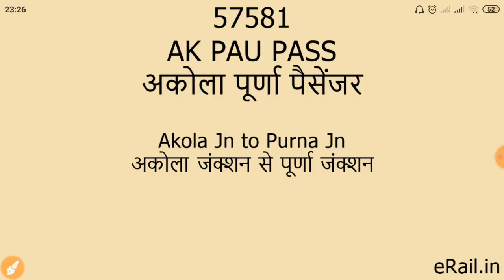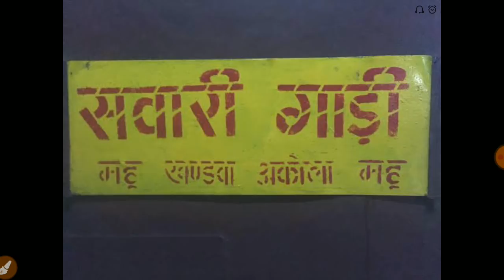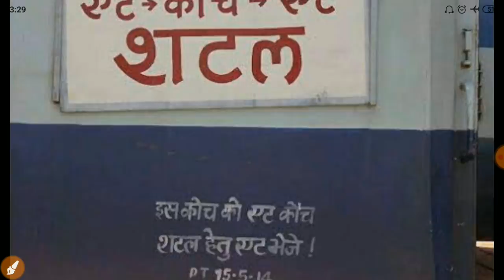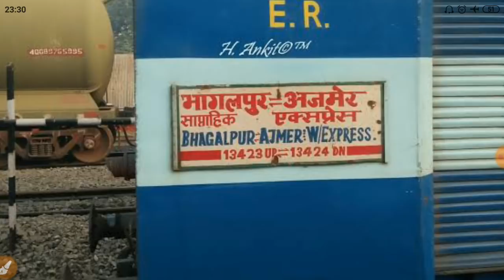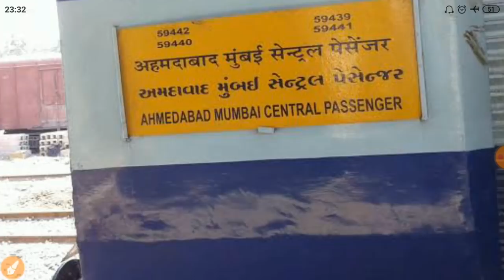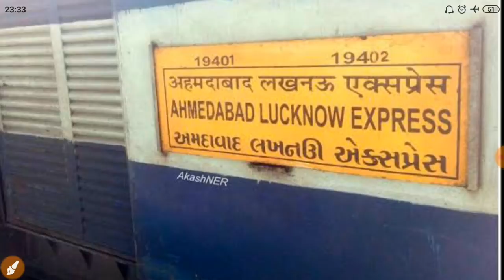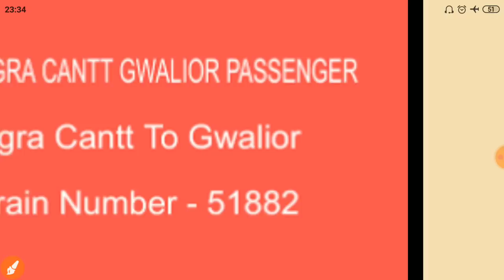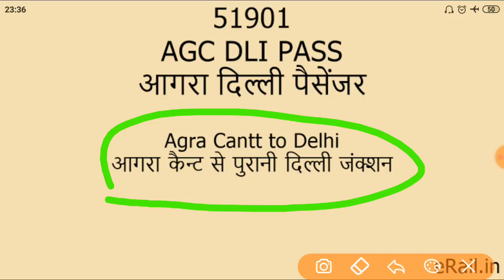Running Train From 12 August 2020|sabhi special and Passenger Train Ki List#Indian_Railway|PART-3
Indian Railway news,July month special train,gav jane wali sabhi train,sab train kab suru hogi,new special train list 2020,how to booking in special train,special train me kaise booking kare,free ticket book kaise kare,irctc booking kaise kare,special train me kaise book kare,nayi special train list july,500 new train,all special train list 2020,all special train name,indian railway news,rail news,local train